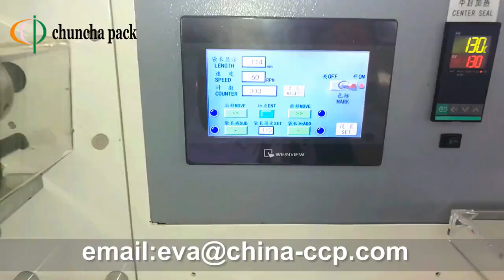sample test of small tape by high speed horizontal packing machine